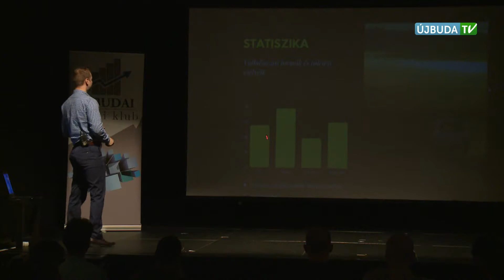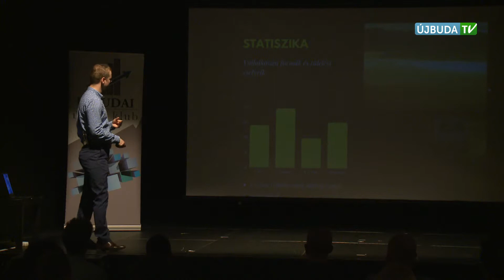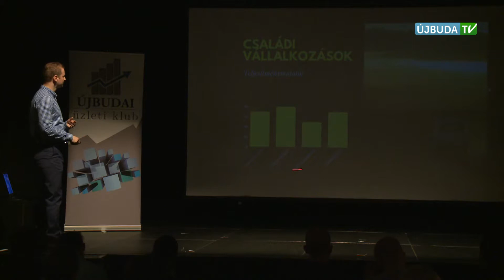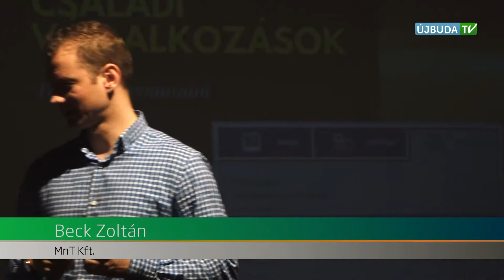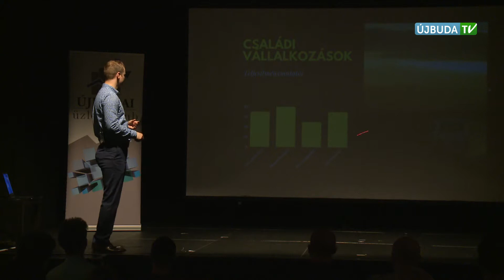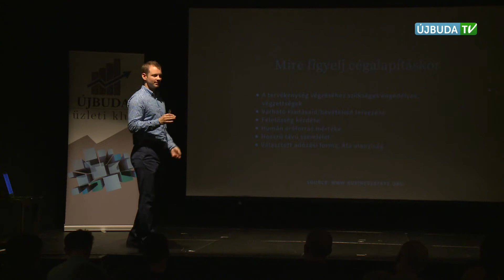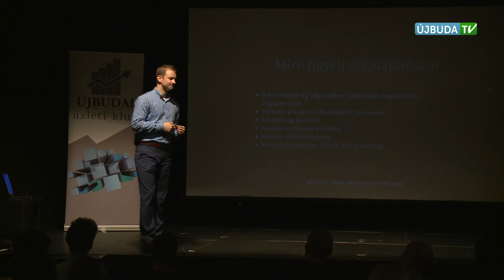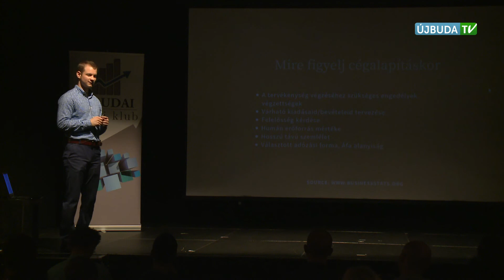KULTURÁLIS KÖRKÉP: A Spin Off Klub tavaszi idényét Beck Zoltán tanácsadó zárta (1. rész 2017.05.29.)